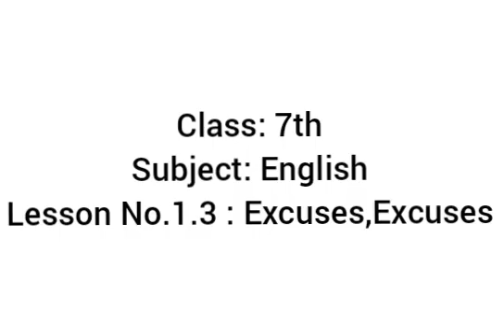S.S.D English School. Class:7th. Lesson No.1.3 : Excuses , Excuses !